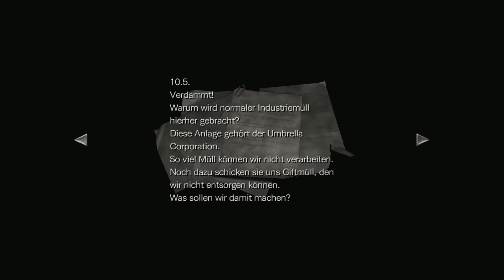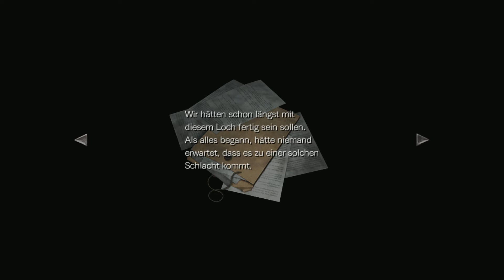Resident Evil 0 HD REMASTER 🧟 018: Aufbereitungswerk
Resident Evil Zero is a survival horror video game developed and published by Capcom. It is the fifth major installment in the Resident Evil series and was originally released for the Nintendo GameCube in 2002. It is a prequel to Resident Evil, covering the ordeals experienced in the Arklay Mountains by the special police force, S.T.A.R.S. Bravo Team. The story follows officer Rebecca Chambers and convicted criminal Billy Coen as they explore an abandoned training facility for employees of the pharmaceutical company Umbrella. The gameplay is similar to early Resident Evil games, but includes a unique "partner zapping" system. The player controls both Rebecca and Billy, switching control between them to solve puzzles and use their unique abilities. Development for Resident Evil Zero began for the Nintendo 64 in 1998. The partner system was created to take advantage of the short load times possible with the ...

Resident Evil Zero ist der fünfte Teil der gleichnamigen Videospielreihe. Das Spiel ist wie seine Vorgänger dem Survival-Horror-Genre zuzuordnen. Zero erschien erstmals 2002 für Nintendo GameCube, 2008 folgte eine Umsetzung für Wii und 2016 folgte ein HD-Remaster für die PlayStation 3, PlayStation 4, Xbox 360, Xbox One und für den PC.